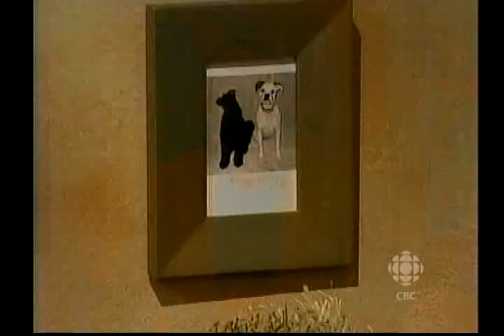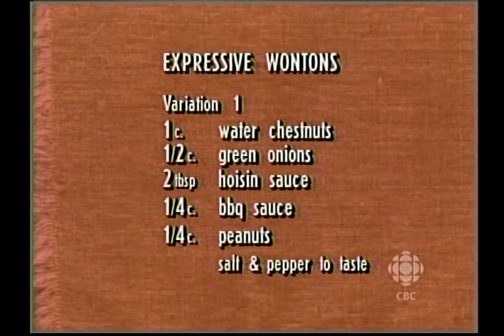Expressive Wontons; Luscious Latkes; Vegetable Stuffed Zucchini